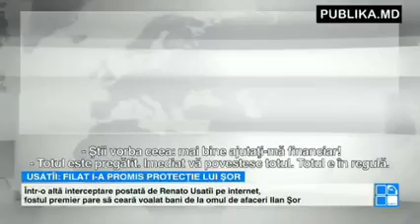Filat l-a născut pe Șor